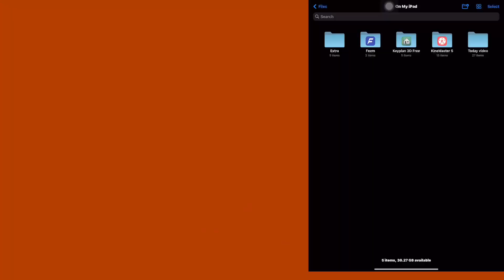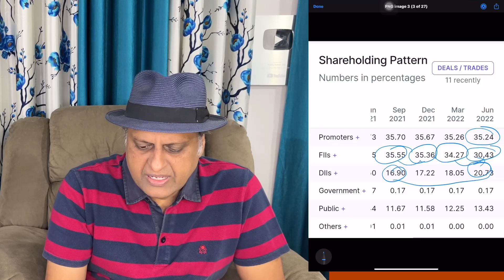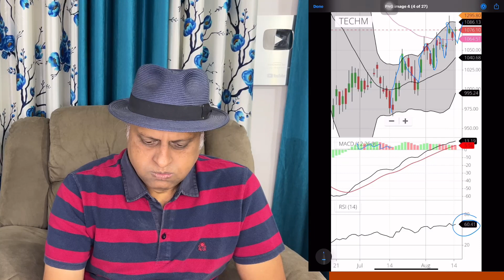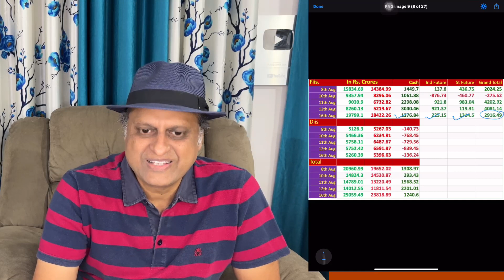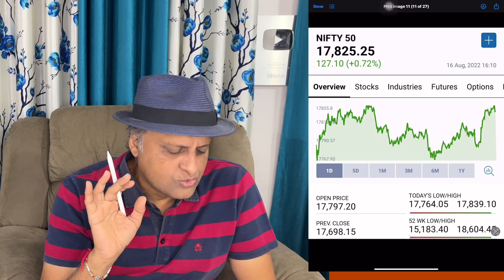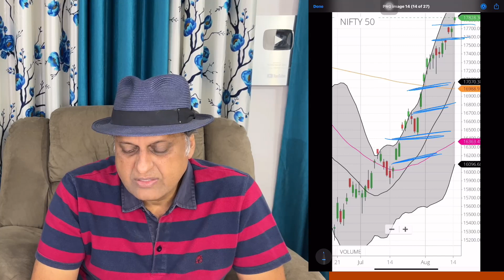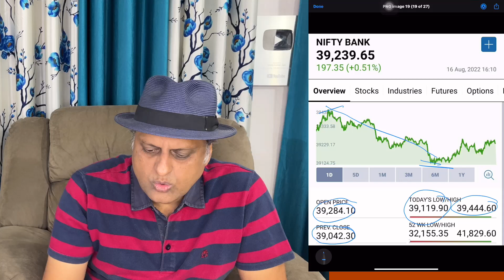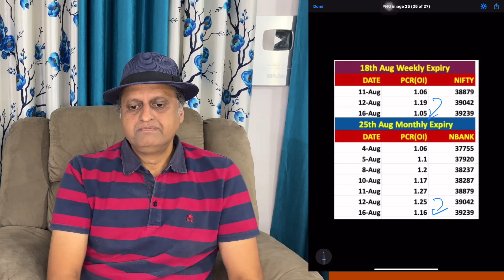A Heartfelt tribute to Rakesh Jhunjhunwala | One wonderful stock in his remembrance